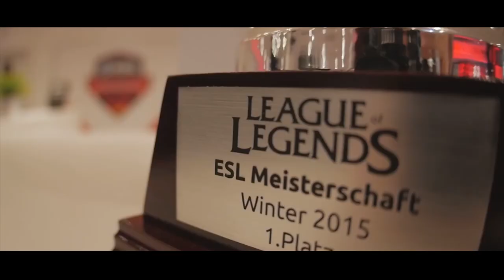Alcaffee und Cullmann: "Wir können das Spiel gewinnen!"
Ein tieferer Einblick in das Leben von Alcaffee und Cullmann, die bei SPGeSports in der ESL Meisterschaft spielen und unbedingt die besseren Schweizer sein wollen.

Die SINNterviews zu den ESL Meisterschaftsteams entstehen in Kooperation mit der ESL und wurden von Freaks 4U Gaming GmbH produziert.